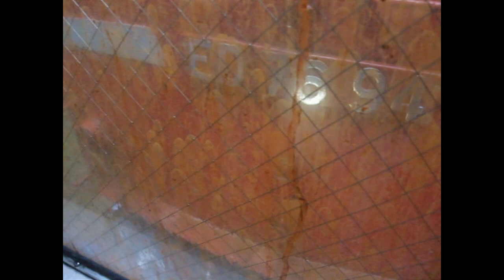2010.11.21 ブルートレイン富士ファイナルツアー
２００９年に全廃された九州ブルートレイン。その後何度か九州内での復活運行が行われましたが、それも2010年11月をもってファイナルを迎えました。夜行運転で実施された、富士のファイナルツアーの様子です。